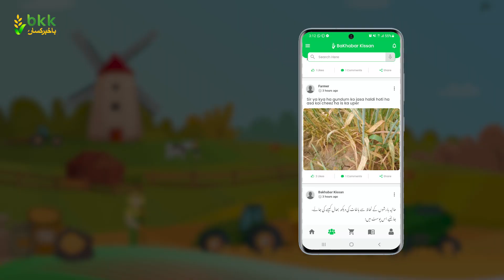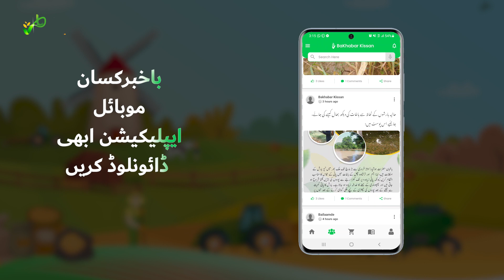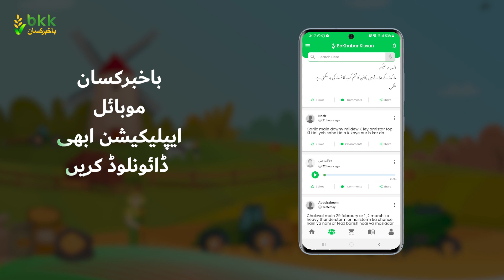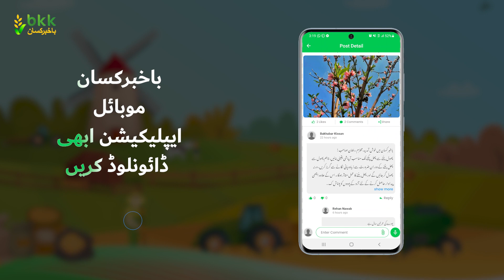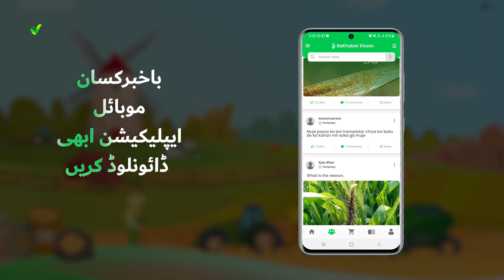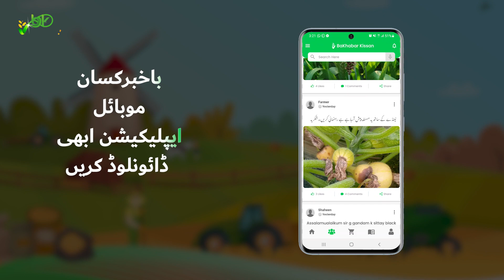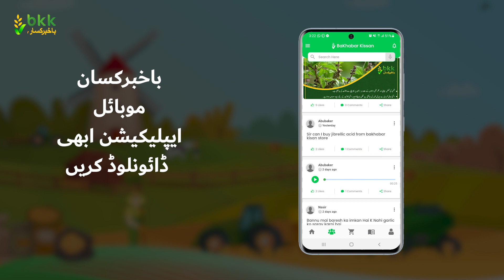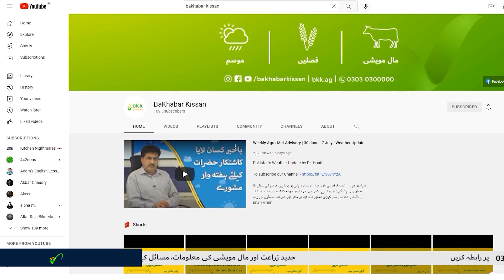زراعت میں پیش آنے والے مسائل کا حل - باخبر کسان